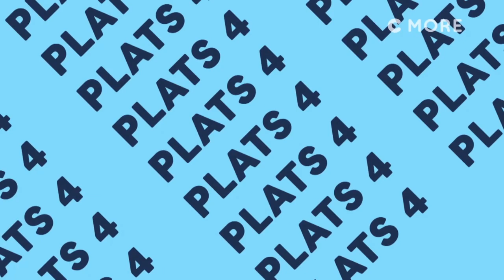Vem älskar inte en stenhård, rättvis propp? Här är Niklas Wikegårds tio bästa tacklingar 19/20